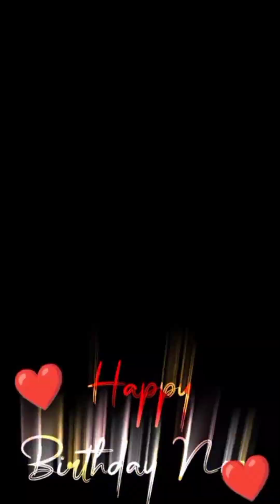Happy birthday to you 🎂🎂🥂🥂 baniji 🎁🎁 sister loveli noni wes(2)